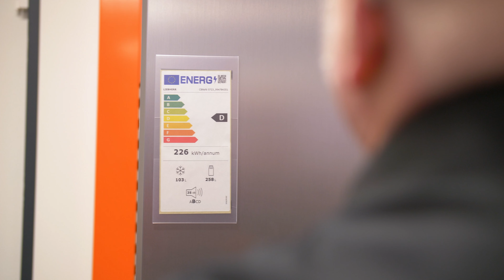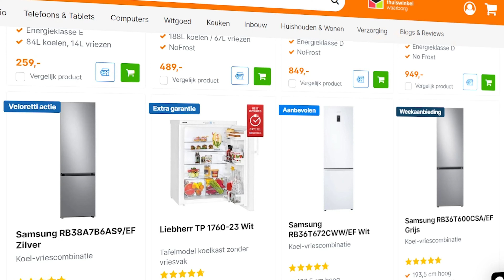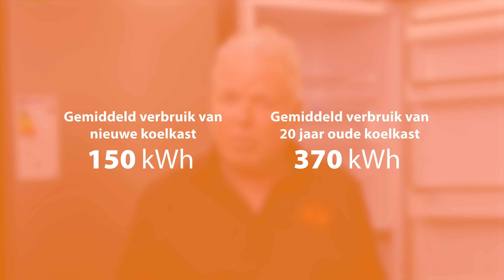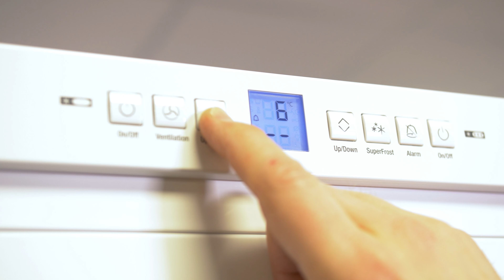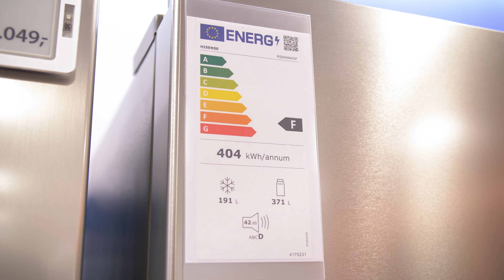Nieuwe zuinige koelkast kopen? | Dit zijn onze tips voor jouw aankoop! | Expert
Je bent op zoek naar een nieuwe koelkast die niet te veel energie verbruikt, maar hoe weet je welke koelkast energiezuinig is? Let hierop bij het aanschaffen van een zuinige koelkast.

Hoofdstukken
00:00 - Op zoek naar een nieuwe koelkast
00:18 - Energielabel van een koelkast
01:14 - Oude koelkast vervangen
02:18 - Waar verder op letten
03:12 - Hoe bespaar ik op gebruik
03:55 - Conclusie

Nog meer zien van het Expert Nederland YouTube kanaal? Bekijk de volgende afspeellijsten:

Benieuwd naar product reviews van echte vakexperts? Met onze jarenlange ervaring in het home-elektronica domein beoordelen wij de nieuwste producten met een kritische blik. Binnen de product reviews afspeellijst proberen wij je van alle benodigde informatie te voorzien om zo goed mogelijke aankoopbeslissingen te nemen. Audio installatie toch bekijken voor het kopen of toch nog niet overtuigd van het nieuwe televisie model? Wij helpen u! Benieuwd? Neem snel een kijkje in de afspeellijst!

Advies en tips over home-elektronica nodig? Dan ben je bij de advies & tips afspeellijst van Expert Nederland op het juiste adres. Altijd al willen weten wat het verschil tussen QLED & OLED televisies is of de allerbeste televisie om sport op te kijken. Binnen deze afspeellijst vind je het allemaal! Benieuwd? Bekijk de afspeellijst!
Welkom op het YouTube-kanaal van Expert Nederland. Expert is dé klantgerichte vakspeciaalzaak in home-elektronica in Nederland. Expert heeft jarenlange expertise en kennis opgebouwd binnen het home-elektronica domein en probeert de klant hiermee zo goed mogelijk te voorzien van alle relevante informatie. Met het advies van Expert weet je altijd dat je het juiste producten in huis haalt. Of je nu een van onze 140 winkels bezoekt of een product bestelt via de webshop. Expert staat altijd voor je klaar!

Wat kan je verwachten van het Expert Nederland YouTube kanaal?
Wekelijks nieuwe videos met product reviews, product unboxings, productvergelijkingen en advies en tips. Ons doel met het YouTube kanaal? Een platform om onze expertise te delen en verspreiden om jou zo goed mogelijk te voorzien van relevante en betrouwbare informatie. Wekt dit jouw interesse?